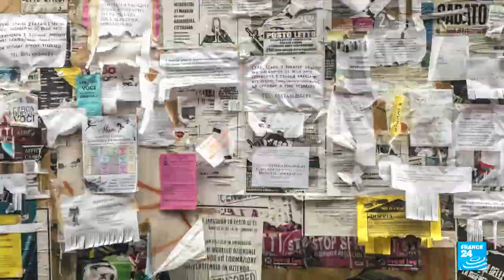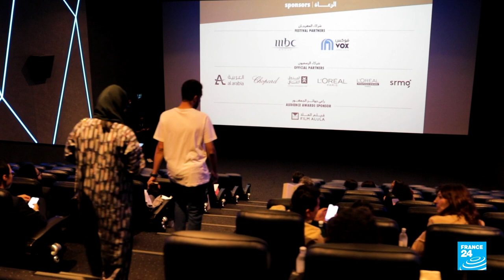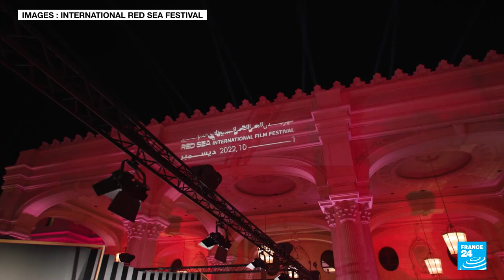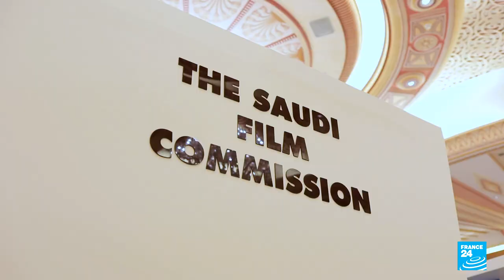Saudi Arabia wields cinema as tool of soft power • FRANCE 24 English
With film shoots, star-studded festivals and modern studios, the conservative kingdom of Saudi Arabia is sparing no expense to become a land of cinema. Showcasing the wonders of Saudi Arabia on the big screen also helps attract tourists and project a modern image of the country, which is usually better known for its serious attacks on personal freedoms. Young people are now rushing to multiplex cinemas created throughout the kingdom, which also welcome women – a situation that was unthinkable five years ago. Thomas Paga and Mathieu Beaudouin report.